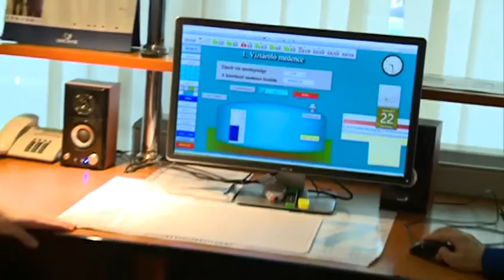Nyílt nap a BÁCSVÍZ Zrt.-nél a Víz Világnapja alkalmából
A BÁCSVÍZ Zrt. több mint két évtizede, 1994 óta rendez nyílt napot a Víz Világnapja, azaz március huszonkettedike alkalmából. Az idei kecskeméti programon több mint ezren vettek részt a cég Izsáki úti és Mártírok úti telephelyein. Emellett nyílt napot tartottak a BÁCSVÍZ ellátási területéhez tartozó tassi, lajosmizsei, kiskunfélegyházi és tiszakécskei telepeken is.